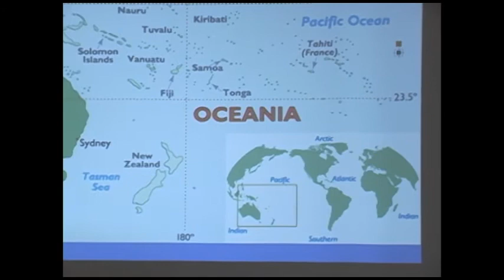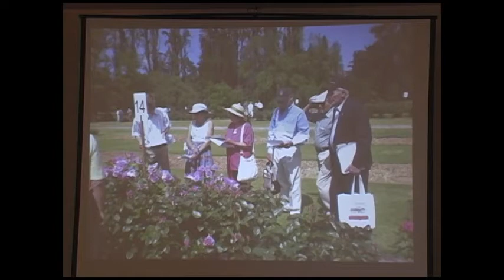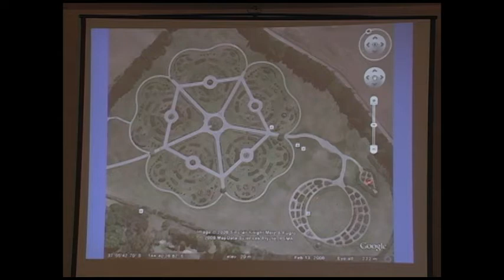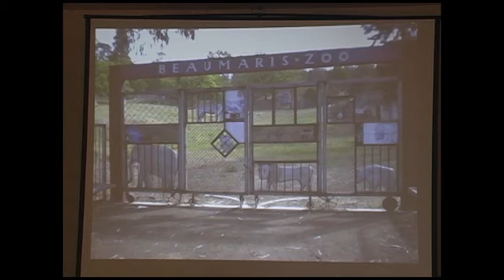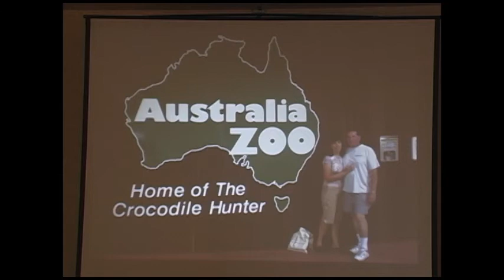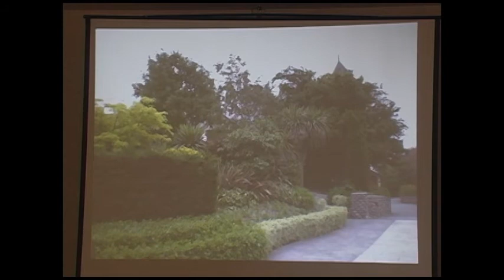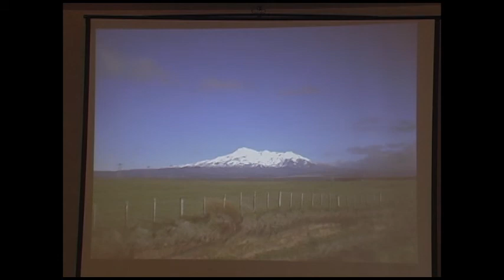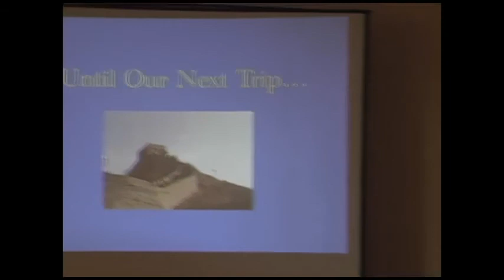NCNH Conference 2009 - Rosarians Down Under - Steve & Susie Jones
NCNH Conference 2009

Rosarians Down Under
Steve & Susie Jones

San Francisco, Golden Gate, and San Mateo Rose Societies
Crowne Plaza Hotel
Foster City, CA